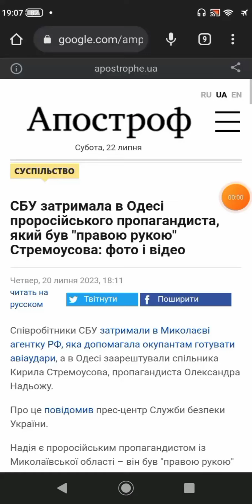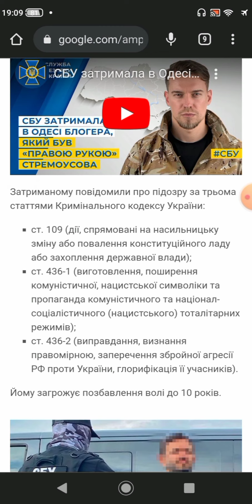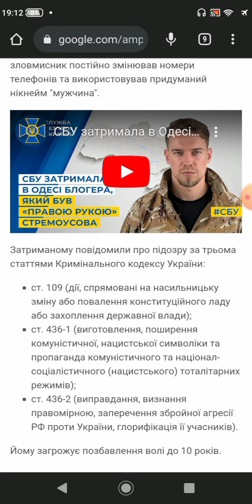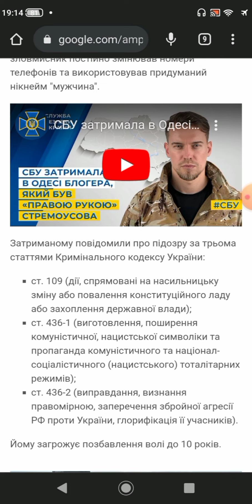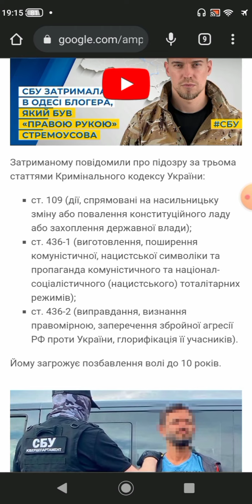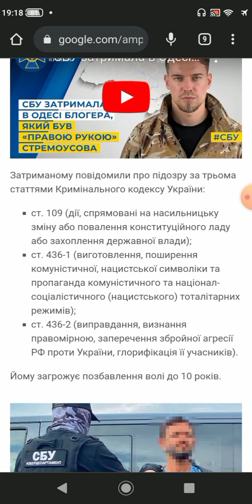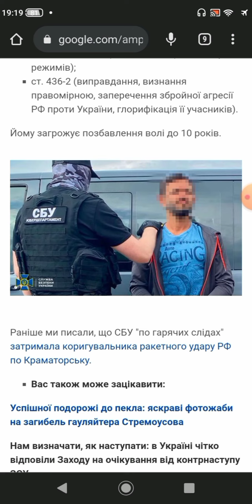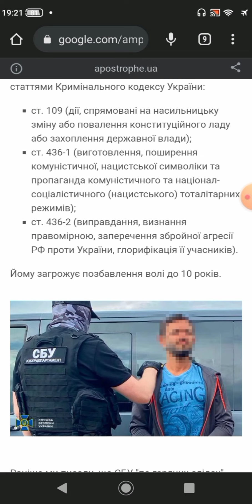Сенсація затримано Олександра Надьожу в Одесі - за книги Карла Маркса та Енгельса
✅ Мій блог

💳 Підтримати канал, Фінансова підтримка каналу, блогу та правозахисної діяльності:

      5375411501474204 номер карти Монобанк гривня для юридичних запитань від 300

      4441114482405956 юридичні консультації стосовно кримінальних справ, та кримінального
      права від 100 до 300 доларів США

       А також, для опису подій у ваших країнах, а саме як порушуються ваші права, та і взагалі
       як ваша влада порушує ваші права в інших країнах.